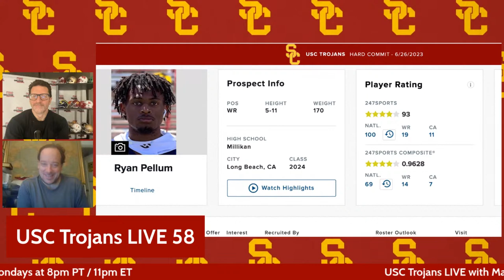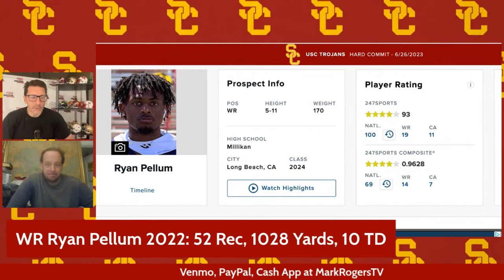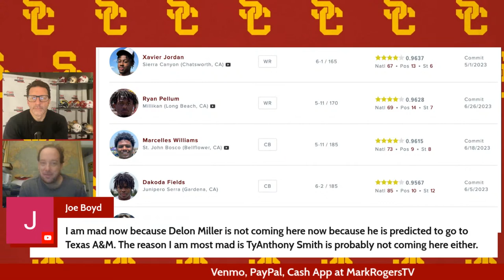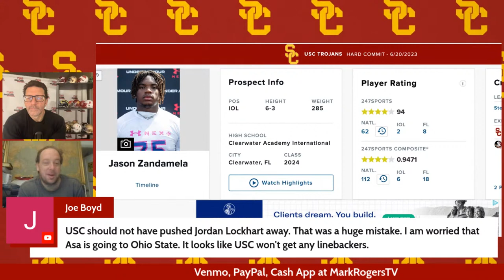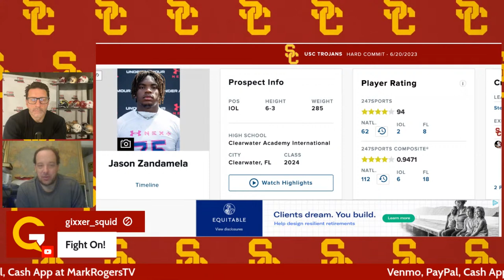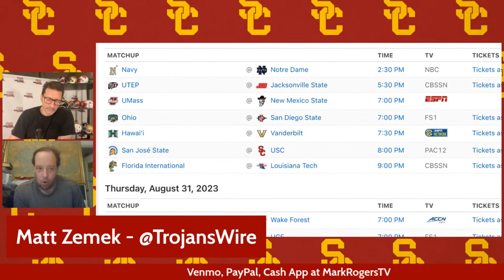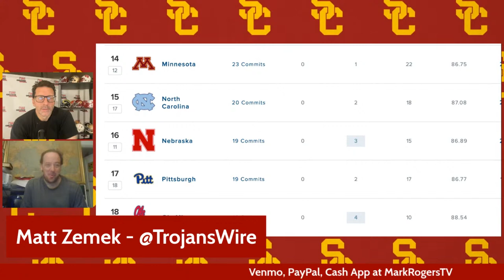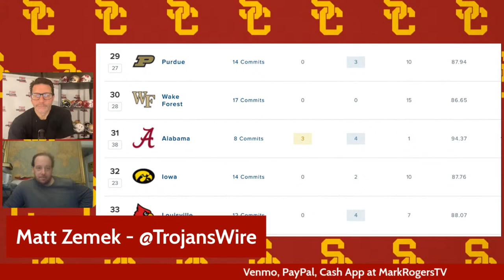USC Trojans LIVE 58